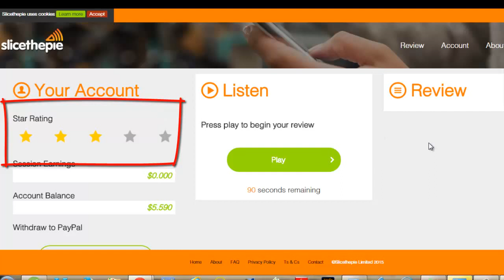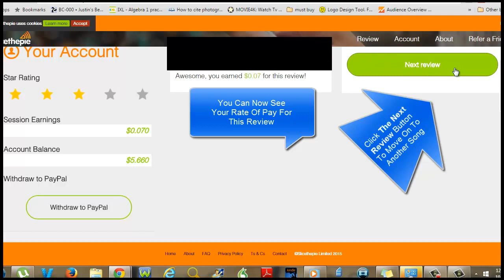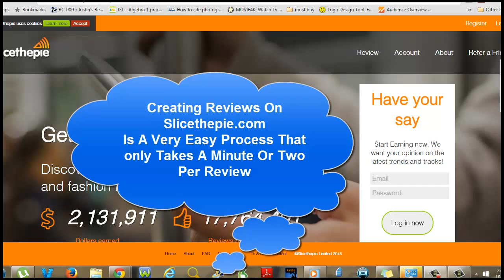Slice The Pie Tutorial And Review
This is my review and tutorial of Slicethepie. A easy way to make some extra cash online reviewing music.